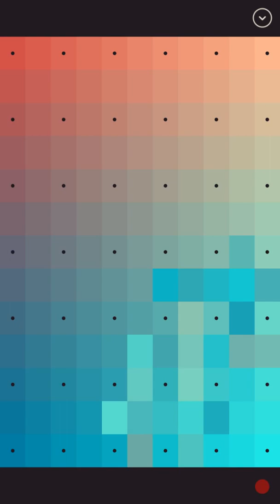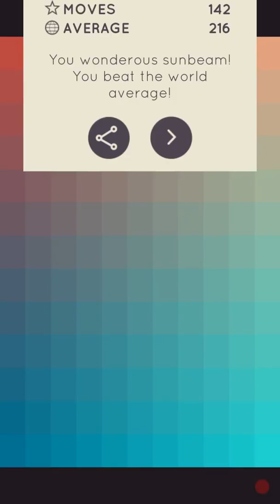I love HUE Level 20 Scholar